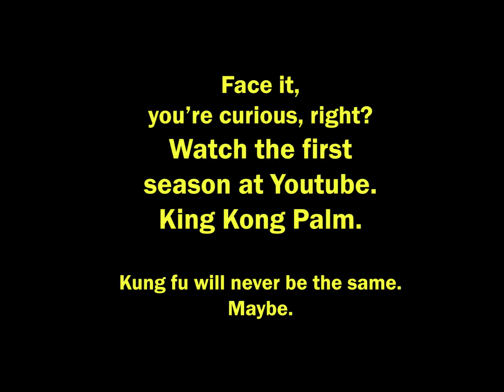King Kong Palm Fun with Master Ron and Sifu Gus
Fun times filming King Kong Palm with Master Ron Sia And Sifu Gus Gates. This Kung Fu show is educational and fun.